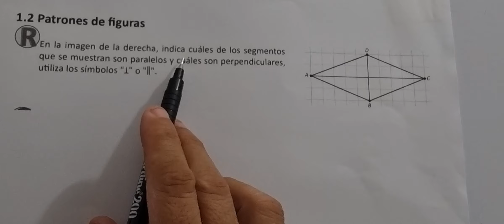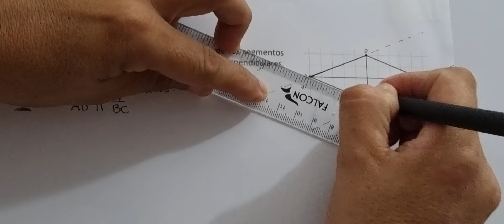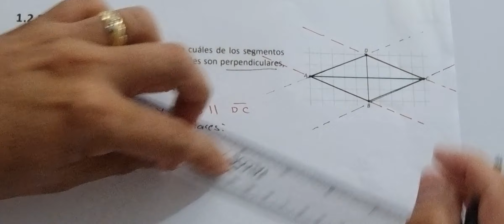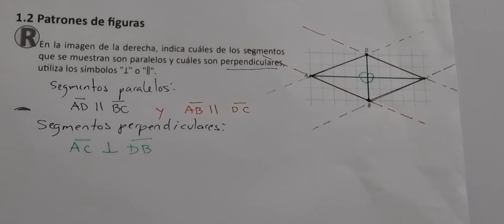1.2 Patrones de figuras (Cuaderno de ejercicio Recuerda)